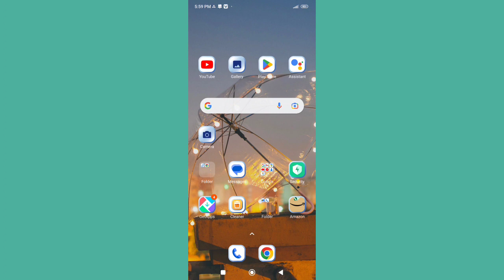How to on off Bluetooth in Redmi 8 , Bluetooth ko kaise on off kar sakte hai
in bluetooth air phone ko kaise disconnect kar sakte hai redmi note 11 | bluetooth kam nahi kar raha hai to kya kare | how to check bluetooth codec in redmi | how to to change bluetooth audio codec on android phone | bluetooth on kaise karte hai | how to improve bluetooth audio quality in redmi mobiles | redmi mobile me bluetooth on kaise kare | bluetooth unlock device on kaise kar sakte hai | how to stop automatic bluetooth on in redmi | bluetooth unlock device on kaise kar an hai